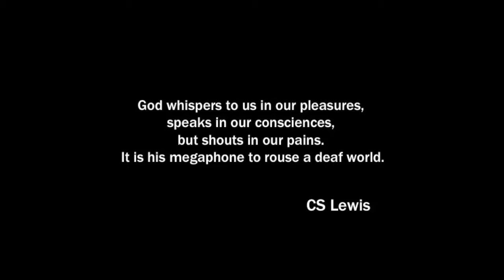The Most High Rules [Sermon Snippet 2]